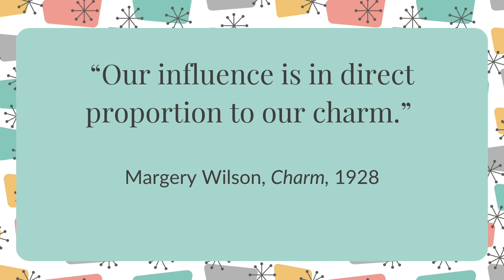How to Influence Others Using Charm {1950s Charm School}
"Our influence is in direct proportion to our charm." - Margery Wilson, Charm, 1928

Learn how to capture others' admiration and respect with your charm. Because without true charm, you're merely trying to manipulate people to do what you want. Modern Retro Woman reveals how you can attract attention, win respect, and be more irresistible. Use our tips to develop your own unique charm today!

00:00 Introduction
03:45 What Exactly is Charm?
04:50 Four Things to Keep in Mind
11:50 Closing Thoughts and Share Your Examples in the Comments

Get the "Secret Rule of 14 Checklist: The Fashion Strategy that Will Enable You to Project the Same Kind of Poise and Confidence as Mid-century Women (Even When You Aren't Feel Poised and Confident)

Supplies:
Head's up! Modern Retro Woman is reader and viewer supported. Thank you for supporting my work! I deeply appreciate it.